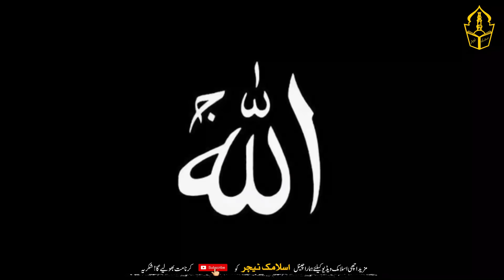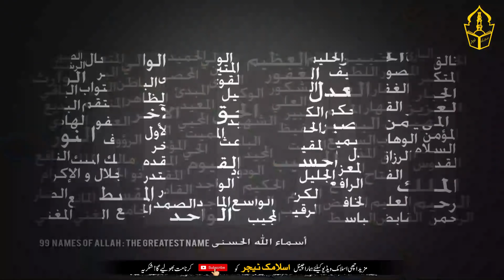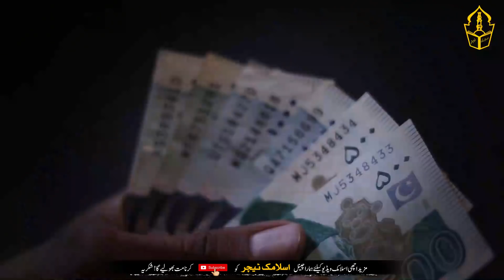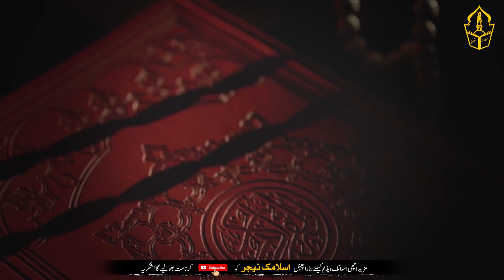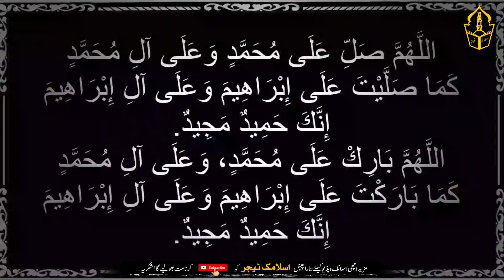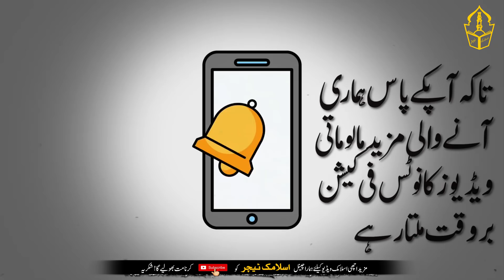Hazrat Syeda Ayesha (r.a) says read this dua 11 times in Iftar every dua will be accepted 100% | IT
This is the title of the video  “Hazrat Syeda Ayesha (r.a) says read this dua 11 times in Iftar every dua will be accepted 100% | IT “

The video will be made in Urdu language for convenience. In this video it is stated that while breaking the fast in Ramadan, the servants are very close to Allah. And at Iftar, the servants are as close to Allah as possible. Not so much in other times. That is why prayers at the time of Iftar are accepted. And today we have brought for you a process of Iftar time. At that time you have to recite these words 11 times and pray to Allah. Inshallah, Allah Almighty will not reject your prayer ... This process will open your destiny.
In fact, it is a secret of the acceptance of prayer ... Because I am going to tell you how to ask for prayers when breaking the fast.
This is a name of Allah, the Lord of Glory. You have to recite 11 and pray to Allah. And this name is such a blessed name. That which is mentioned in the Holy Hadith. That when the servant repeats these words ... So an angel gives a voice ... That, O servant, ask what is to be asked. Your Lord is attracted to you ...
... You have to sit down before Iftar. And the first thing to do is to recite Durood-e-Pak 11 times or Arham-ur-Rehman. And after that 4 times you have to recite Rabbi ... And at the end, by reciting Durood-e-Pak, you have solved your need or problem or whatever the purpose. You have to pray for it.
Remember that it also comes about (or Rabbi). That when the servant says 4 times ... So Allah Almighty would say ... My servant What do you want?
So dear brothers And my sister Now think for yourself ... How can the prayers asked after these words be rejected?